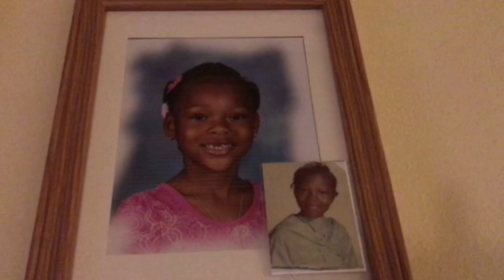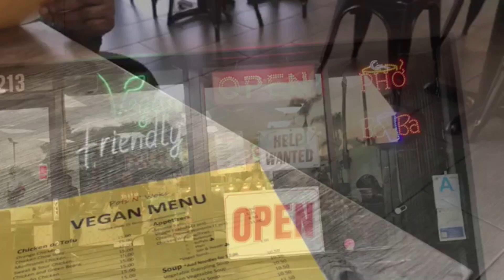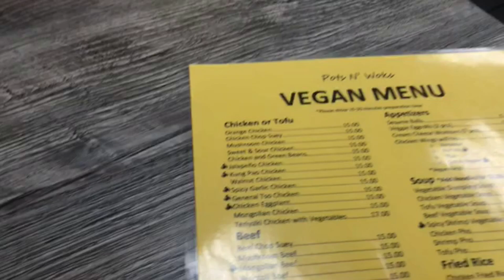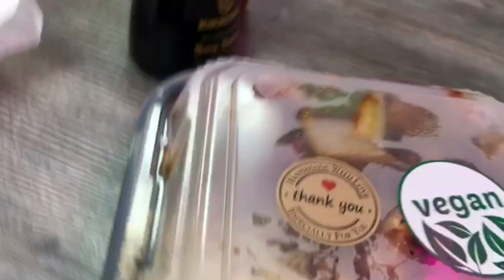LIES & BETRAYAL🤯 I NEVER THOUGHT HE WOULD DO THIS TO OUR FAMILY! | ❤️MEET MY MOM & HER TWIN❤️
I never thought my husband would do something like this to our family! Meet my mom & my auntie (twins).